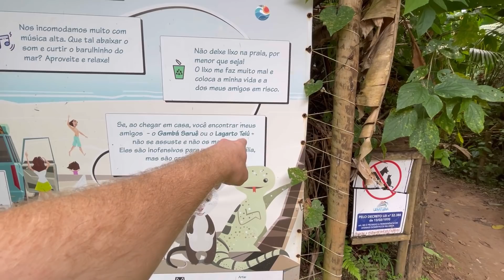SEMPRE QUERIA CONHECER essa Cidade linda no BRASIL (Ubatuba)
Hotel